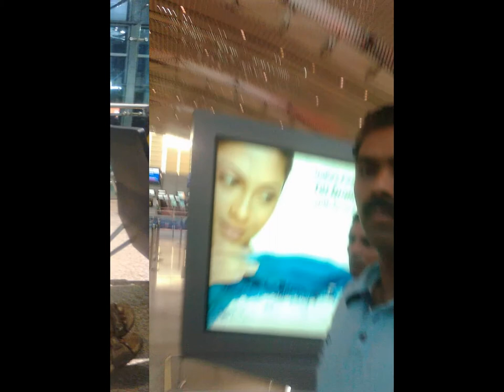conservation of cultural heritage -rpbadoni